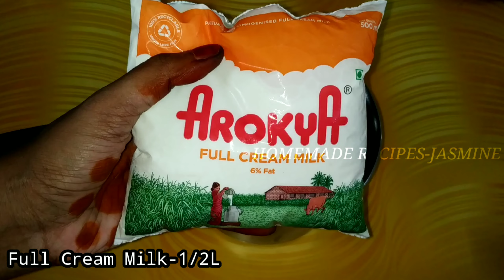இந்த ஜூஸ் ஒரு தடவை செய்து பாருங்க/ iftar spcl drink / healthy drink / custard milk drink / falooda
RECIPE - JUICE

In the above video am sharing iftar special drink. I prepared this recipe with custard milk, carrot, apple, badam and sabja seeds. Its a healthy drink, everyone like this recipe.